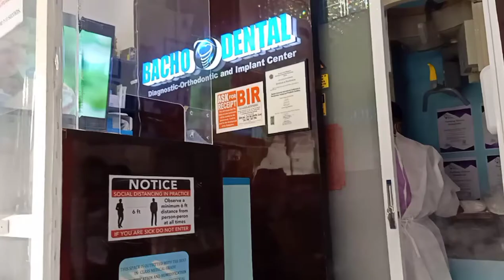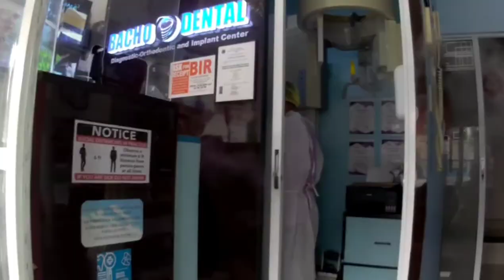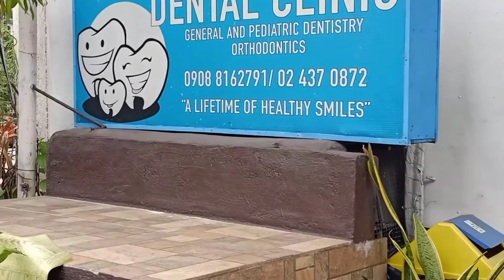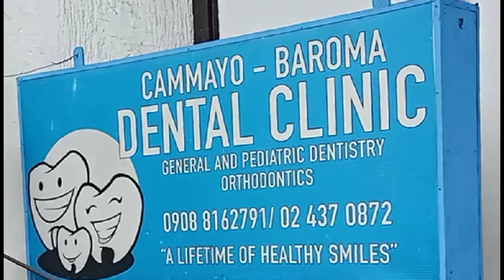NAGPA X-RAY AFTER NG X-RAY, DENTAL CLINIC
CAMMAYO - BAROMA DENTAL CLINIC
17A LAKANDULA ST.COR.MAGAT SALAMAT ST.PROJ.Q.C